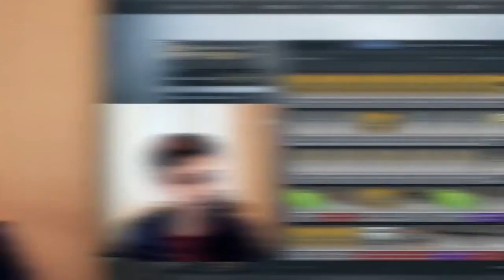Открываем кейсы в CS: GO #22 Новогодние лаги!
- Лучший магазин рандомных вещей для CS: GO ! Все оружия закупаются оптом, что дает нам возможность продавать их по низкой цене! НЕ упусти свой шанс получить Азимова или лучше за низкую цену! Все гарантии присутствуют!

- Best random items ever!!! All weapons are purchased in bulk, which enable them to sell at a low price! Have time to get your Asiimov or better!!!

CS: GO, Counter-Strike: Global Offensive, keys, case, Opening case, Knifes, knife, awp, ak-47, Assimov, m4a1, m4a1s, glock, desert eagle, dust 2, dust, random items, free items, vagabound, dota 2, cases, funny moments